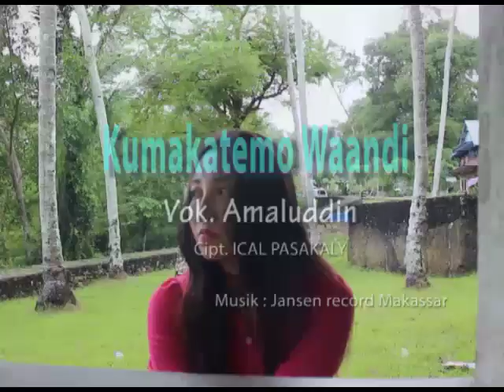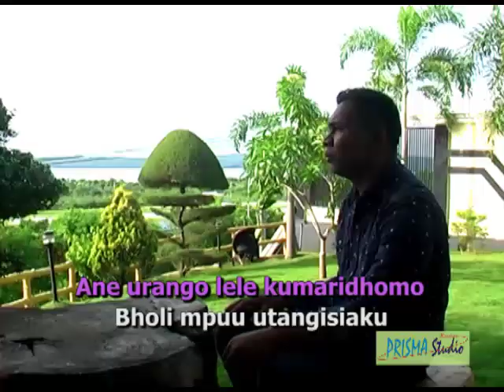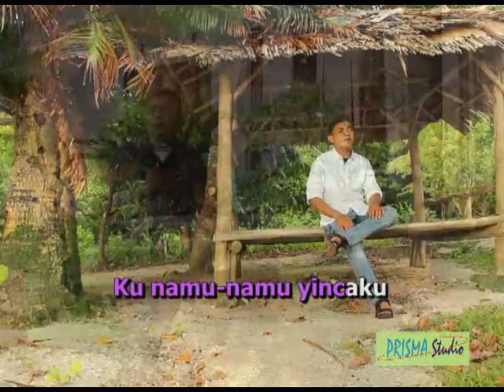lagu buton terbaru kumakatemo waandi (wolio)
Lokasi kota baubau, pantai jodoh buton selatan